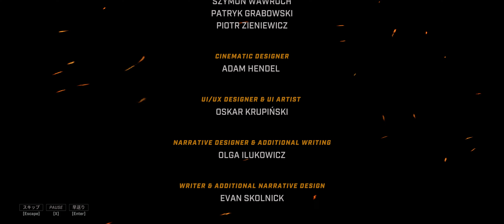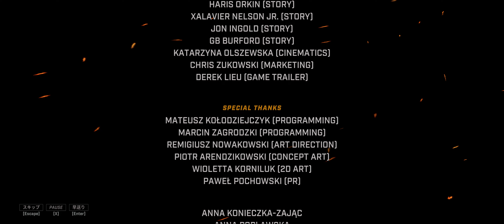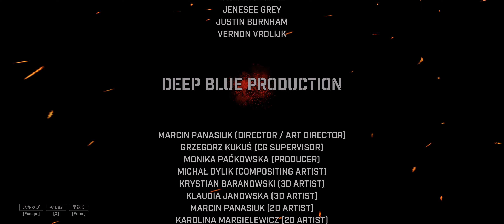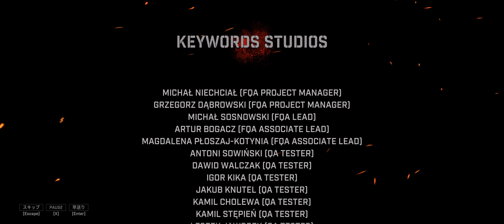#14 『ショーガンナーズ ／ Showgunners』 Episode 8 - Omega Experimental Weapons Lab ~ Ending 【walkthrough】 2160p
日本語化MOD使用（Google翻訳）

Showgunners DLC:Security Breach
01:30 Omega Experimental Weapons Lab
1:12:26 Ending